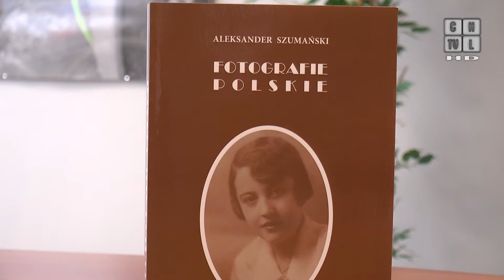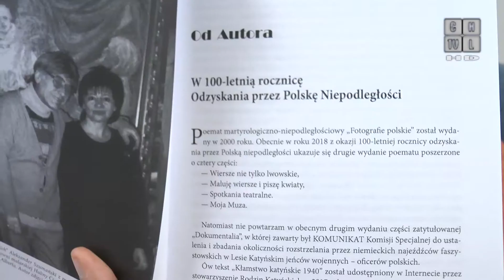Aleksander Szumański promował w Chrzanowie swoją książkę